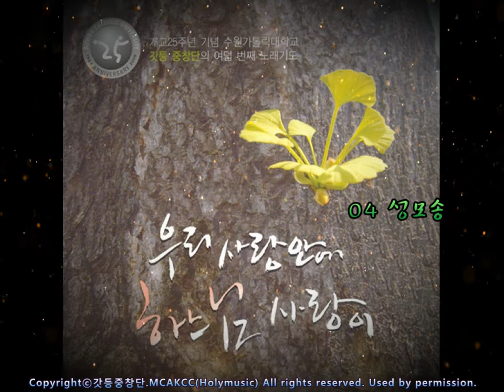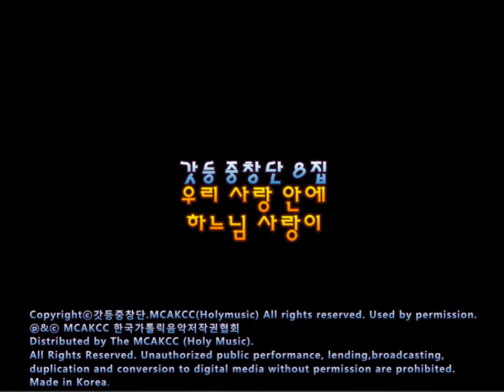생활성가 - 04. 성모송 - 갓등 중창단 8집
갓등 중창단 8집-우리 사랑 안에 하느님 사랑이

곡 순서

01 어린이처럼(Childlike)
02 당신을 사랑합니다
03 우리 사랑 안에 하느님 사랑이
04 성모송
05 좋기도하여라
06 하늘을 비추는 별들처럼
07 십자가아래서
08 아들아 (Fili mi)
09 하늘 높은 곳에서
10 구원
11 벗에게
12 우리 사랑 안에 하느님 사랑이 (MR)

Staff
Planning : 갓등중창단
Producer : 김상균, 김천일
Arranged by  김상균, 김천일
Recorded by 물감 Studio, 예음 Studio, Love4soul Studio
Mixed by 최남진 at Love4soul Studio
Mastered by 정도원 at Wave Station
Piano : 박중훈, 구은정
E.P. : 김상균, 김천일, 박중훈
Organ : 박중훈
Clavinet : 박중훈
Guitar : 이성열
Bass : 민재헌
Drums : 김천일
the other Instruments : 김천일 , 이상봉
Per. Progrmming :김천일, 이상봉
Design by 정혜인
높은음 : 서영준, 안요한, 조성경, 최광호
기본음 : 구영생, 김민휘, 김종호, 박영권, 오금석, 이요한,임재혁,홍승수
조금 낮은음 : 김영웅, 박유현, 이강재, 정천진, 조성욱
아주 낮은음: 김정환, 오명석, 한경수
단장 : 박종수